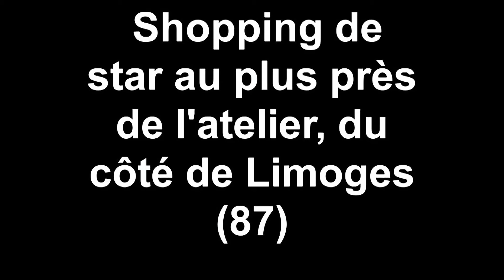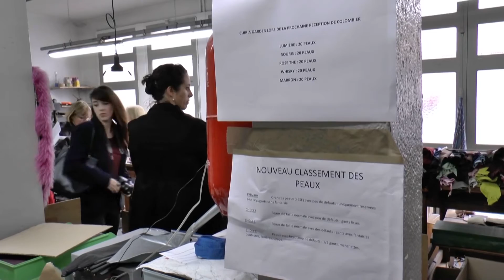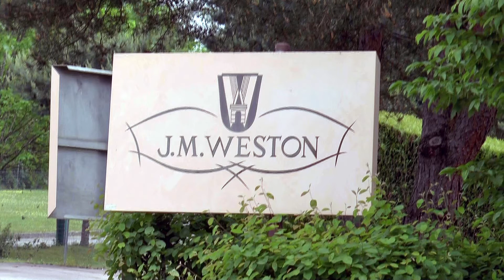Shopping de star du côté de Limoges (87).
Le Limousin est une terre de traditions. Il est aussi un vaste jardin où se cultivent en secret des savoir-faire séculaires et d'exception qui donnent naissance à des objets et des productions d'excellence:
Arrivée à l'aéroport international de Limoges Bellegarde - sur Chalair aviation.
Visite de la ganterie Agnelle à Saint-Junien. La renommée des gants de Saint-Junien a fait le tour du monde, si bien que l'année dernière, Madonna, qui s'offrait des «Holidays» en Limousin, a commandé une dizaine de paires de gants de scène!
.Passage à la Mégisserie Colombier à Saint-Junien, une tannerie proposant du cuir, du velour en peau d'agneau, de mouton ou de chevreau pour des gants, chaussures ou autres articles de maroquinerie.
Shopping chez Weston. Le succès de Weston tient aujourd'hui à la confection artisanale de ses chaussures et est devenue le symbole de l'élégance parisienne.
. Visite de la Manufacture Bernardaud à Limoges. Bernardaud fait vivre un savoir-faire, en le perpétuant et en le diversifiant. En témoigne l'activité de la manufacture qui ne cesse de réinventer une porcelaine qui s'affiche à la fois comme un artisanat, une industrie et un art.
Illustration musicale : Extraits de "Quand Jimmy dit" (f.Bernheim / d.Barbelivien / Patricia Kaas) karaoké collection Bulla - et reprise par Fanny